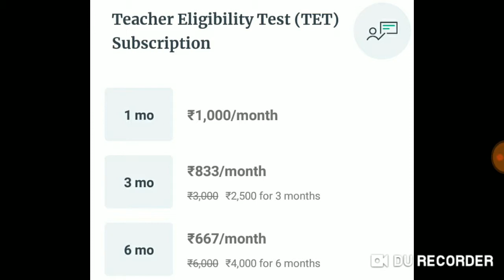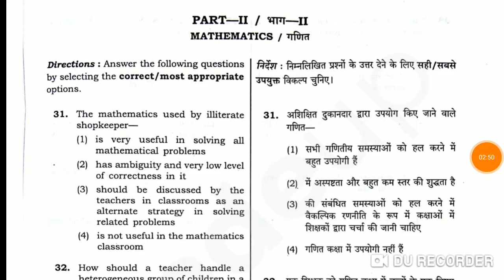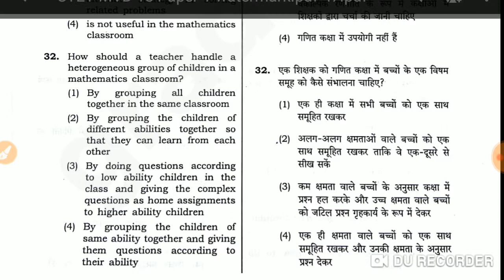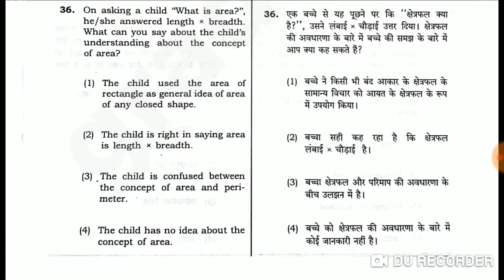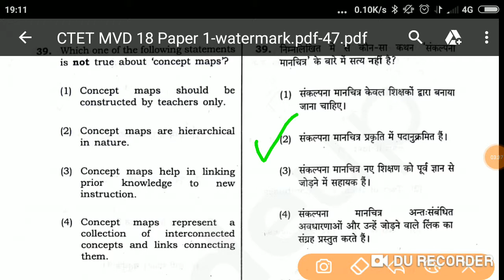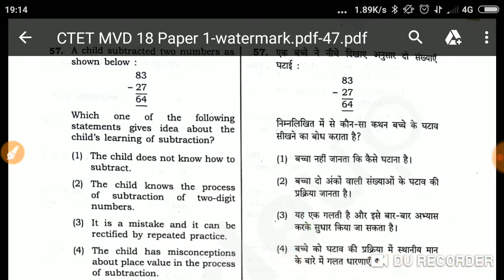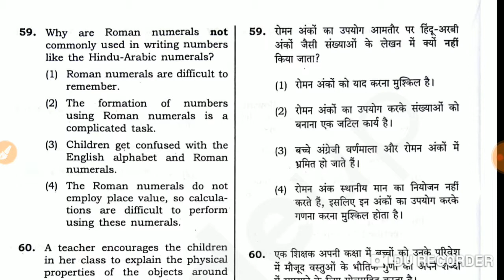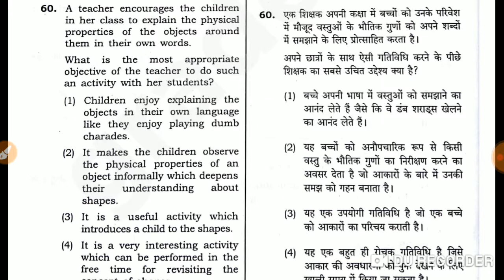CTET 2019 MATHEMATICS PEDAGOGY IMPORTANT QUESTIONS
Important questions of previous year paper of Mathematics Pedagogy are solved in this lesson with proper explanation.

CTET 2019
MPTET 2019
TET 2019
UPTET 2019
UKTET 2019
PRT 2019
TGT 2019
PGT 2019
KV EXAM 2019
DSSB 2019
NVS 2019
ALL TEACHING EXAMS ONE EDUCATIONAL CHANNEL -